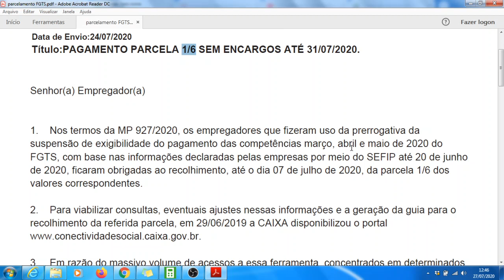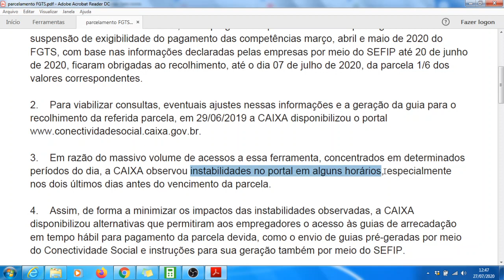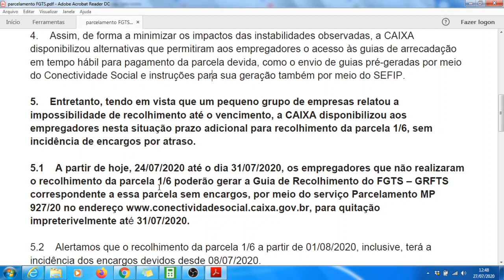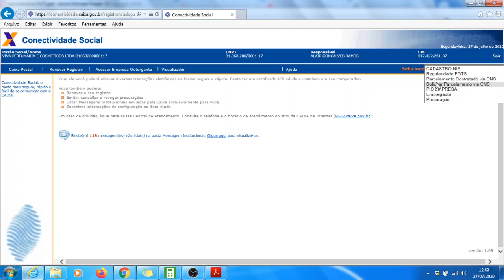Caixa Econômica assume incompetência e prorroga vencimento da primeira parcela do FGTS. Veja como